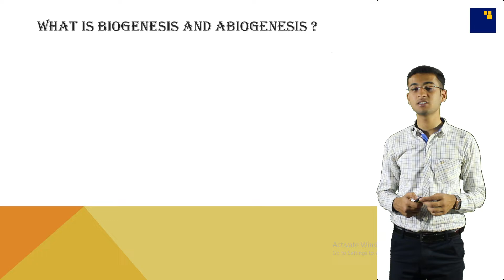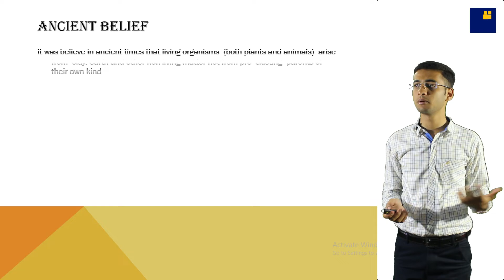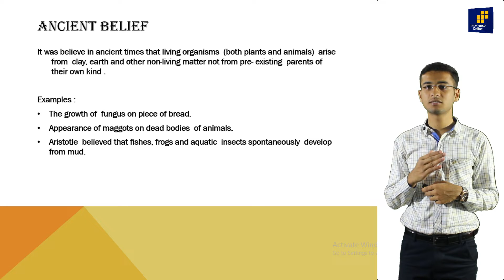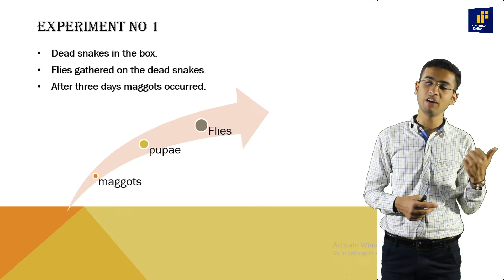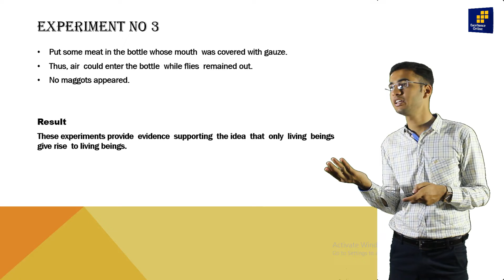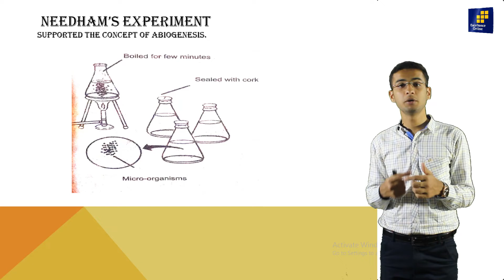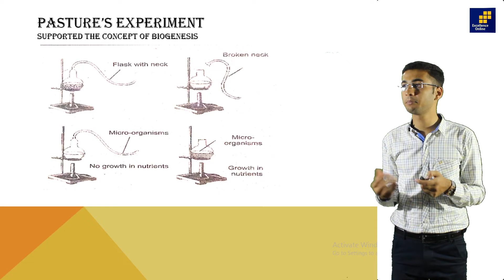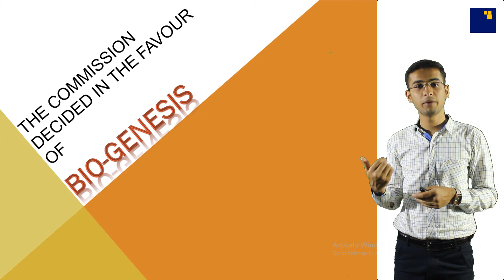9th Class Biology I Ch #01 Biogenesis By Zain-ul-Abideen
9th Class Biology  I Ch #01 Biogenesis By Zain-ul-Abideen